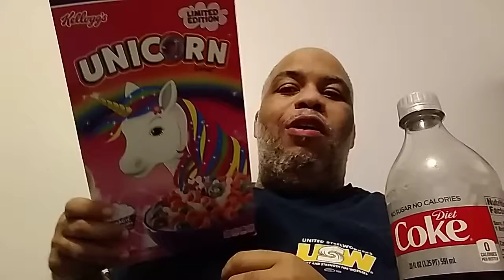Gas Station Food Challenge Cheese Burger Link